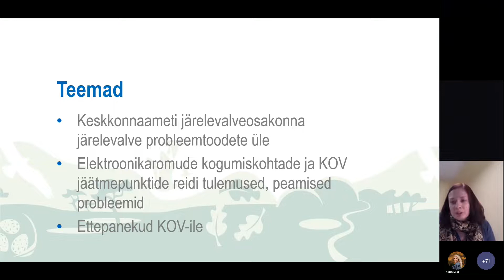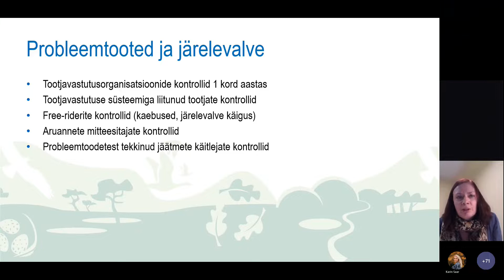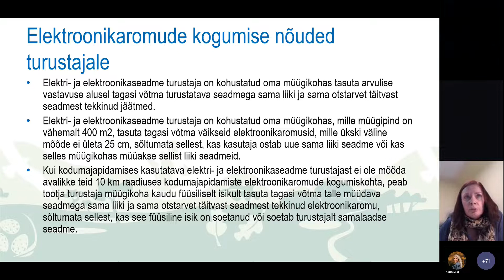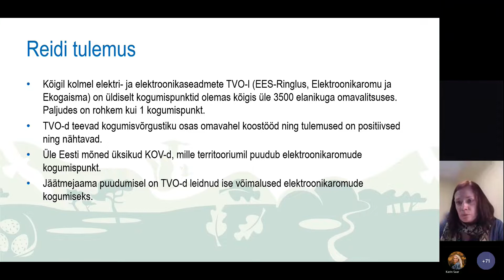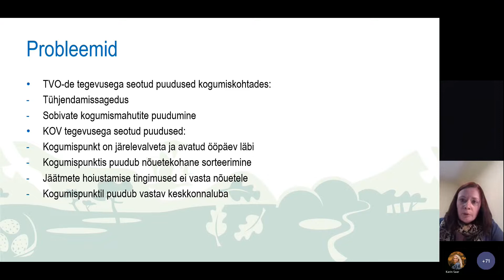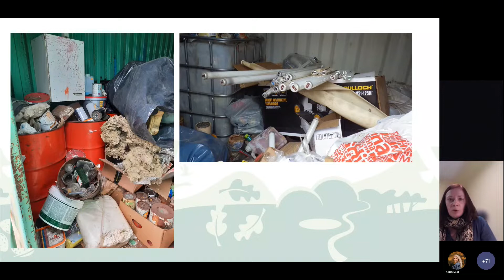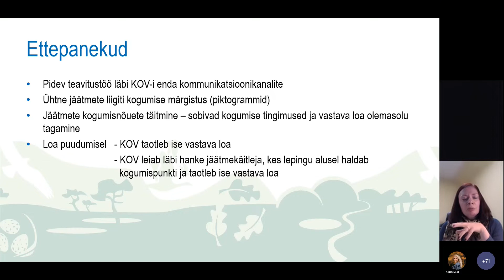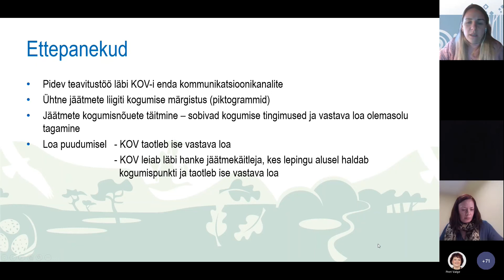Elektri- ja elektroonikaseadmete ja KOV jäätmepunktide reidi tulemustest | Koolitus KOVidele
Jäätmevaldkonna teabepäeval KOV ametnikele 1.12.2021 andis ülevaate Margit Pokrovski Keskkonnaametist.